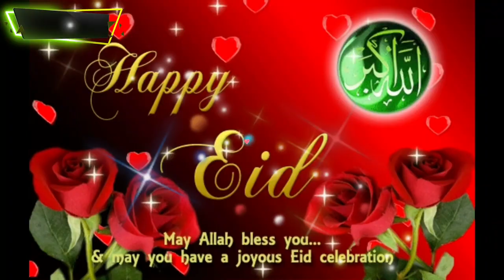Happy Eid Mubarak 2021 | Eid Mubarak status 2021 | Advance Eid Mubarak 2021 Eid Ul Fitr 2021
eid mubarak whatsapp status Eid Mubarak Greetings Video 2020 eid whatsapp عید مبار eid day عید مبارک ویڈیوlatest eid mubarak whatsapp status